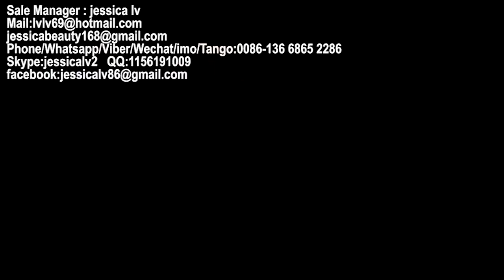Disposable Foam plate making line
Sale Manager : jessica lv
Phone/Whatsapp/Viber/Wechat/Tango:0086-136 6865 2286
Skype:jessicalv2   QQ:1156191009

1. foam sheet extrusion line: make PS foam sheet from raw material. The raw material is general polystyrene granule.

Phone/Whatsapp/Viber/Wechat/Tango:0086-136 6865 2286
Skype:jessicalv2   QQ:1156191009